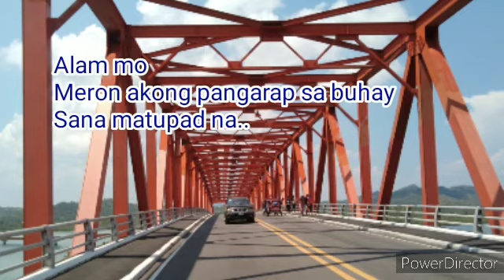Overdrive by Eraserheads w/ lyrics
Overdrive by Eraserheads